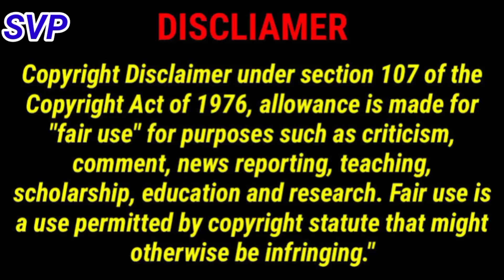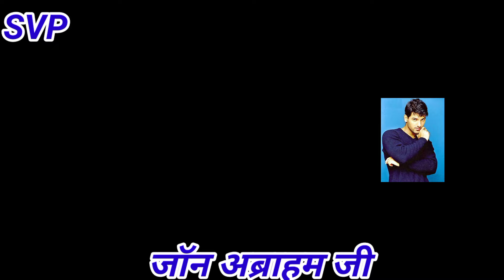biography John Abraham.john abraham new movie. john abraham. john abraham all movie.